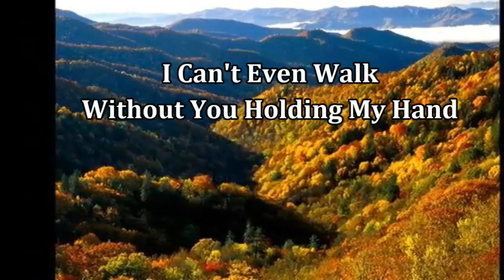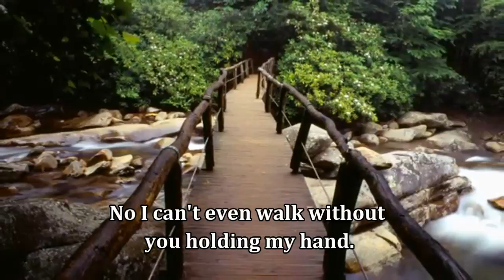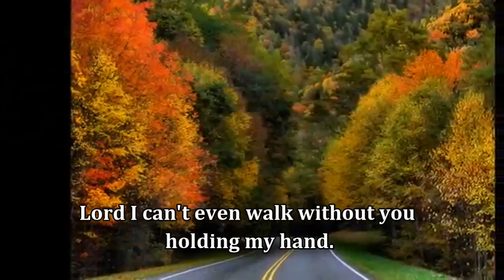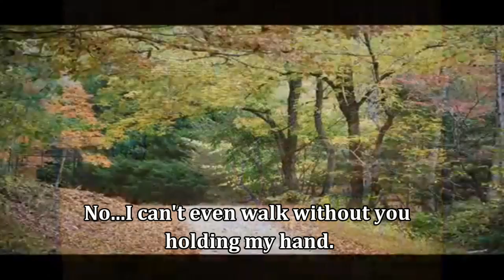I Can't Even Walk Without You Holding My Hand